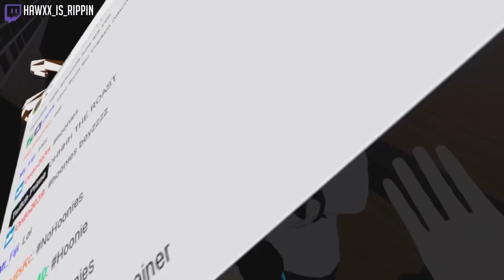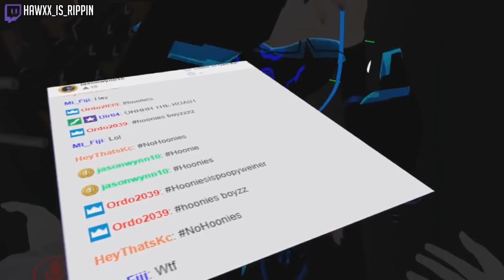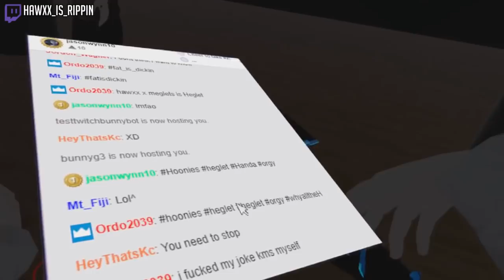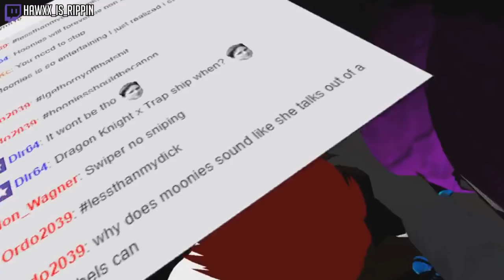Moonies Shouts At The Stream Snipers | VRChat Funny Moments (Virtual Reality)